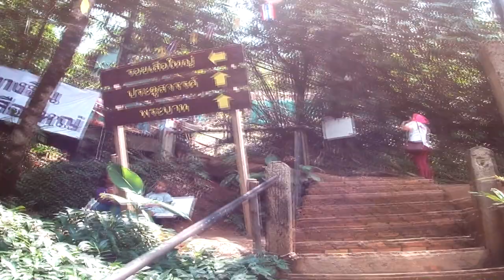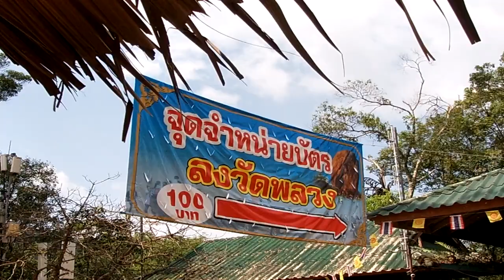| NAMO8, Wat Khao Sukim,Khitchakut Mountain & Wat Krathing THAILAND Travel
Hello. from our time exploring the beautiful cities of Bangkok and TWat Khao Sukim,Khitchakut Mountain & Wat Krathing Thailand. o watch video continuous more.
Wat Khao Sukim,Khitchakut Mountain & Wat Krathing THAILAND  Travel ,Namo8
Natural | Beauty | Turmeric |
Khitchakut Mountain,
Wat Khao Sukim,
Wat  Kathing,
Kathing Temple,
Khao Sukim Temple,
Antimony temple,
Wat Pho,
Wat Arun,
Temple of Reclining Buddha,
Wat Pho Temple Bangkok,
Interesting places Thailand Then and now จ.จันทบุรี Chanthaburi,  Don't for get to travel around thailand .
จุดขึ้นรถในปีนี้มีทั้งหมด 2 จุด คือ วัดกะทิงและวัดพลวง 555
ค่าบริการเสลี่ยงขึ้นเขา วันธรรมดา 600 บาท/ขา วันศุกร์ เสาร์ อาทิตย์ 800 บาท/ขา
ราคาค่ารถขึ้นเขาคิชฌกูฏ ขาละ 100 บาท/คน
เขาคิชฌกูฏ Khitchakut Mountain,
วัดพลวง Antimony temple,
วัดเขาสุกิม Wat Khao Sukim,
วัดกระทิง  Wat Krathing,